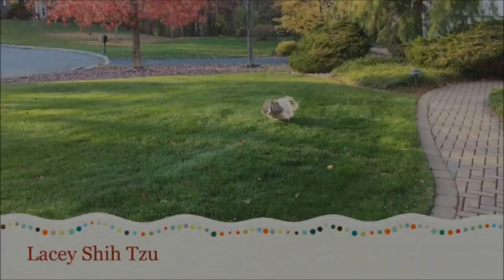Lacey wants to play? 🤔 | Tropical fish tank babies 🐠 | Koi Goldfish pond 💦 | Shih Tzu dog 🐾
Lacey feels so much better, she was limping last week.  She plays a little, we go out by the pond and our inside tropical fish had babies, so cute!

Add me on Snapchat! Username: laceyshihtzu